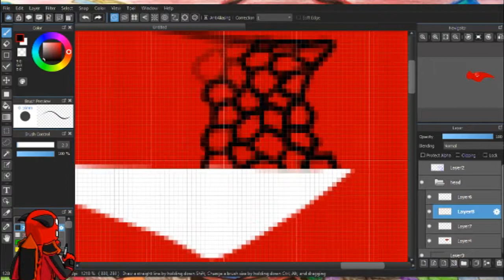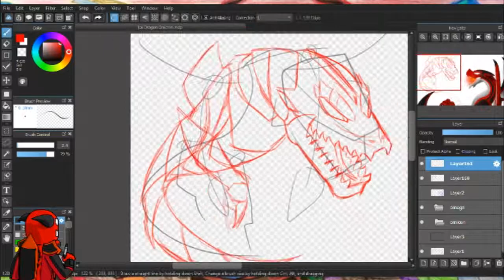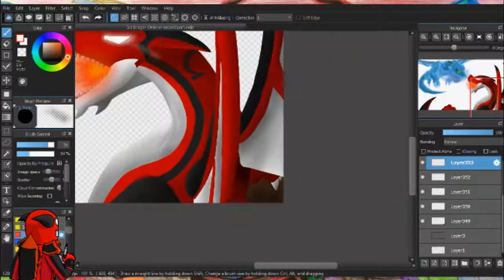Speed Draw 6 - Omicron the Ice Dragon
Composer: Shogo Sakai

Why did I choose to do this during the small day intermission before college started???

I don't get ice... at all... this is why I'm a fire person

Heyo hi-o peoples welcome to another issue of watching a chunk of my life sped up to like 2-3min. This time it was roughly 10hrs, both dragons taking up about 4hrs50min to draw nonstop with one quick bathroom break, done on 2 different days. So essentially I got bored on the day before I started classes, so I thought "hey, if the last lineless drawing took about 5hrs nonstop, maybe I can do it again in roughly the same time" By the time I finished Omega, I was screaming "There's no way I'm finishing this tonight". Jump to yesterday and I finish it finally after not understanding ice so much I almost gave up.

This is a redesign of one of the dragons I drew way back when I actually held crayons. This is Omicron, the ice dragon that wants to kill me basically.  Not a continuation of the still untold/unwritten apocalyptic story I have. I honestly should write things down but eh lazy. I should also start with backgrounds first but meh, I improvise the backgrounds a lot so they're almost never the same when i get to the end. So rather than doing the smart thing, I choose to draw the characters in it and go from there cause some things just change in my "oh hey this idea might look cooler" head. Anyway, fall and winter are coming and I'm not gonna be okay Rawrhahaha